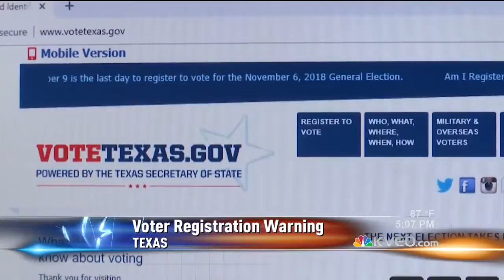Secretary of State Warns of Unauthorized Online Voter Registration Sites